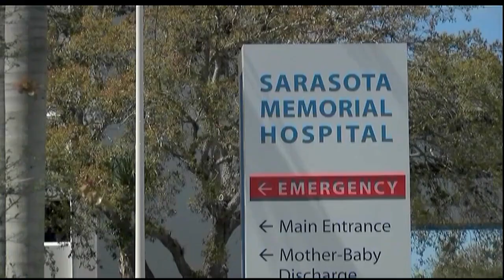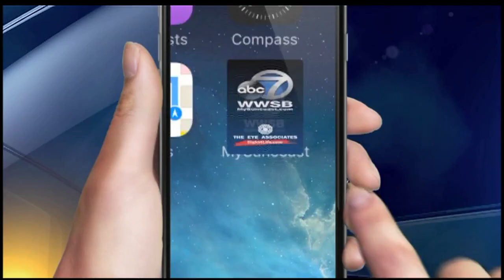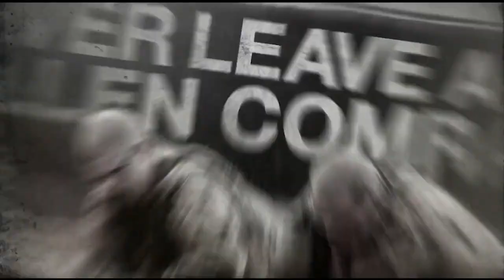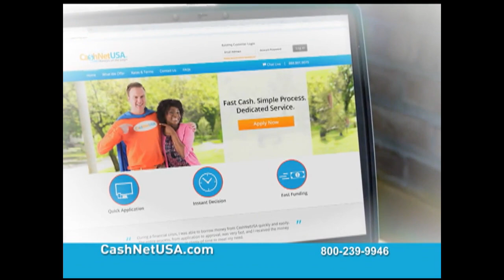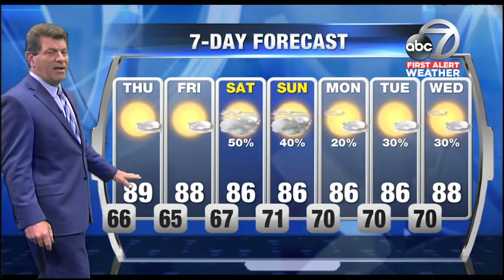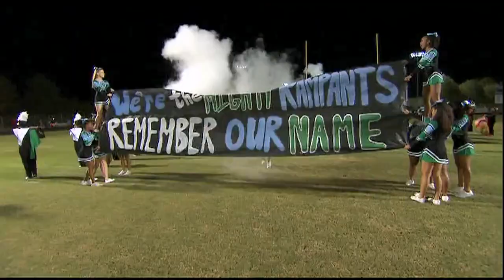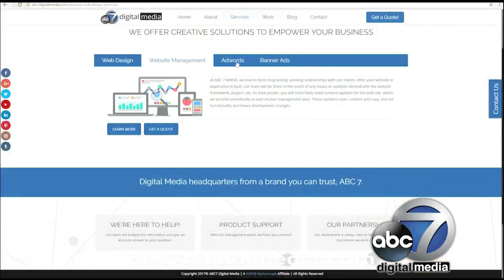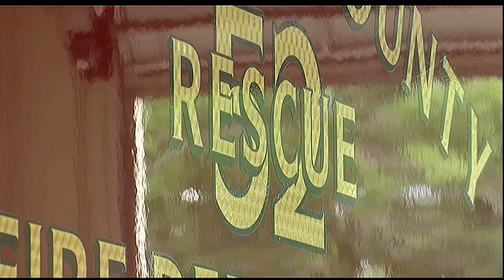Video: ABC 7 News at 5pm - Wednesday May 2, 2018